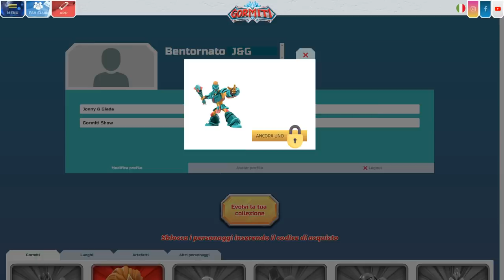🇮🇹 Gormiti | Tutorial - Funzionamento App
In questo tutorial ti mostriamo il funzionamento dell'app di Gormiti.
L'app è gratuita.

Colleziona tutti i Gormiti e impara i segreti dell’isola di Gorm!

Forma una squadra di tre Gormiti e sconfiggi avversari sempre più agguerriti in battaglie in tempo reale, rivivendo le mosse speciali della serie TV!
Completando battaglie, i tuoi Gormiti otterranno esperienza e diventeranno man mano sempre più potenti!
Man mano che la potenza dei tuoi Gormiti cresce, potrai accedere a diverse battaglie speciali contro squadre avversarie formidabili. Vincendo queste sfide, potrai ottenere alcuni frammenti della leggendaria Elestar, utili per sbloccare nuovi Gormiti!

Le Funzionalità:
* Collezione: decine di elementi da collezionare e da cui apprendere dettagli e curiosità sul mondo dei Gormiti.
* Arena: sconfiggi potenti avversari sempre più agguerriti e potenzia i tuoi Gormiti.
* Allenamento: prova le mosse speciali dei tuoi Gormiti e impara a sfruttare al massimo il loro potere.